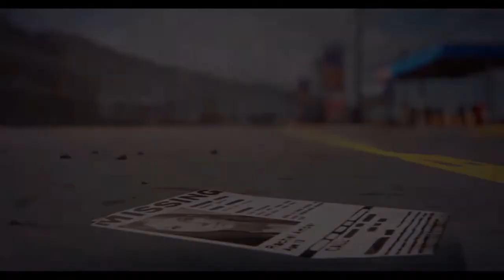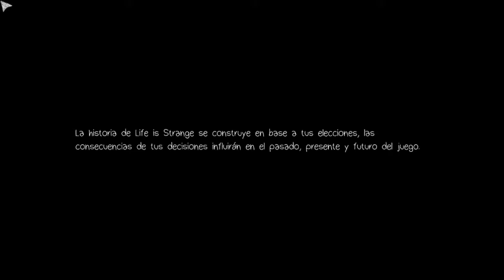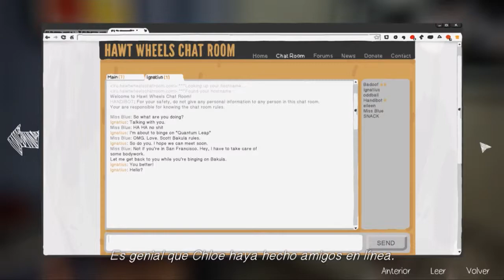|1|Life Is Strange|Capitulo 4 - El cuarto oscuro|El futuro de Chloe|60FPS|Español|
Hola chicos/as. Volvemos a la serie de Life is Strange donde estaremos en un futuro alternativo por nuestras acciones que realizamos en el pasado de Chloe.